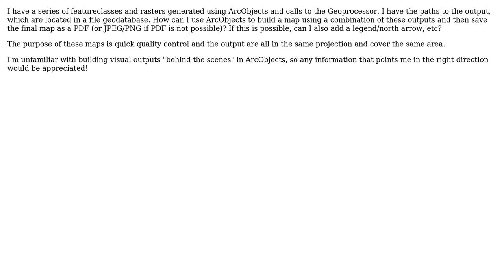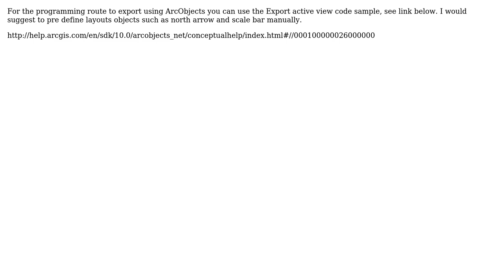GIS: Build and export PDF maps using ArcObjects? (2 Solutions!!)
GIS: Build and export PDF maps using ArcObjects?

With thanks & praise to God, and with thanks to the many people who have made this project possible! | Content (except music & images) licensed under CC BY-SA | Music | Images & others | With thanks to user Schuller Tom user Radar user blah238 user artwork21 and the Stack Exchange Network Trademarks are property of their respective owners. You are responsible for your own actions.